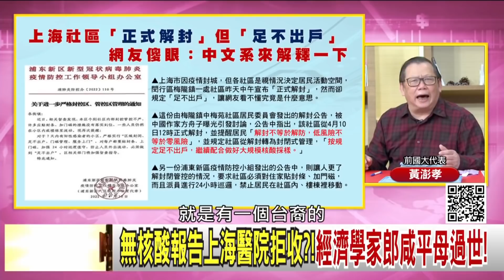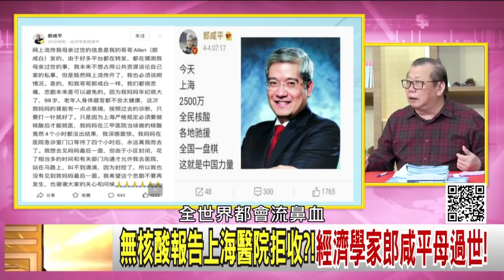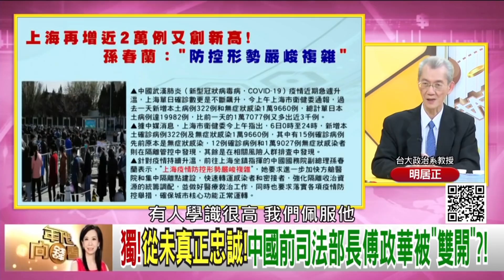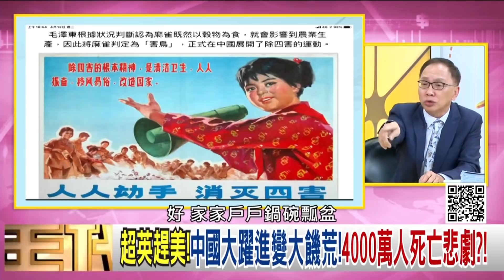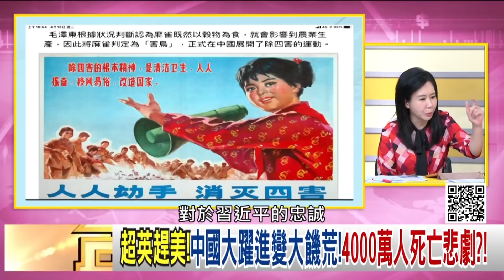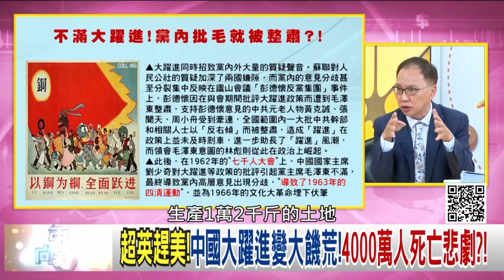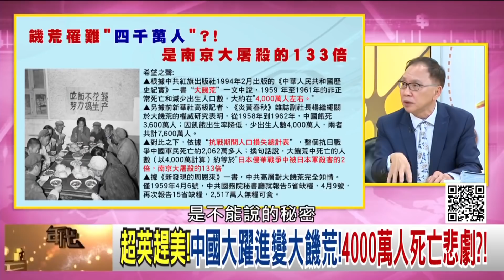《解放上海！習近平的鬥爭更激烈？！李強坐不穩上海書記？！就是習近平坐不穩二十大？！》【2022.04.16『年代向錢看』週末精選】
上海封城！反習派趁機搞鬼？！習江鬥浮出檯面？！
江派.貪官.太子黨.軍頭！反習四大勢力集結中？！
擋不住病毒！李強.龔正...中共政壇明星敗在疫情？！

來賓：黃澎孝、明居正、王智盛、董立文

最美主持人：陳凝觀
播出時間：壹電視新聞台 CH49  每周一至周五晚間八點到十點
重播時間：年代新聞台   CH50  每周一至周五 (隔日)下午四點到六點

下載【年代電視】APP：
iOS平台：